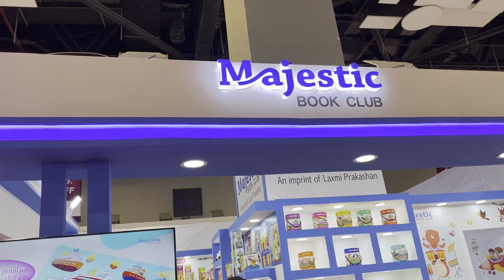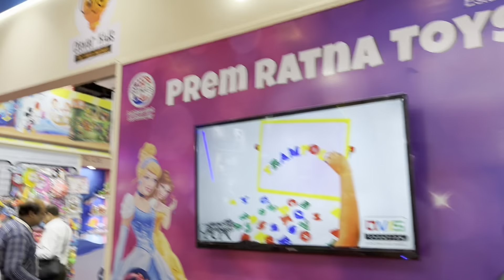BIGGEST INTERNATIONAL TOY EXHIBITION 2023 DELHI || PRAGATI MAIDAN || REVOLUTION IN TOYS MARKET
AI TOYS INDUSTRY PVT LTD
ANIS AHMED ANSARI ( MANAGING DIRECTOR )
RAIS AHMED ANSARI ( DIRECTOR )
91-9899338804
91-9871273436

Location:- A-15 DHAKA JI ROAD SECTOR B-2
                   TRONICA CITY INDUSTRIAL AREA
                    GHAZIABAD UP - 201102 DELHI/NCR

14th toys exhibition ||
Toys exhibition delhi
2023 toy exhibition ||
Toy exhibition delhi ||
Toys exhibition india ||
Biggest toys industry ||
Biggest toys manufacturers ||
Toys manufacturers ||
Smart toys manufacturers ||
Smart toys smart kids ||
Smart kids ||
Smart toy ||
Exhibition 2023 ||
Exhibition india ||
Exhibition toys 2023 ||
Pragati maidan exhibition 2023 ||
Pragati maidan toys exhibition 2023 ||
Asia’s largest toys manufacturers ||
Chinese toys ||
Indian toys ||
Japanies toys ||
Usa toys ||
Irani toys ||
Kowaiti toys ||
Soft toys ||
Doddle toys ||
Teddy bear toys ||
Sadar bazar toys market delhi ||
Sadar bazar toy marketing ||
Sadar bazar toys wholesaler ||
Sadar bazar toys retailer ||
Sadar bazar toys manufacturers ||
Teliwada toys market ||
Tailiwada toy market ||
Teliwara toys market delhi ||